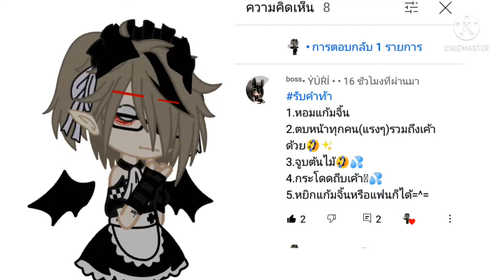รับคำท้าที่แสนจะปวดใจ~